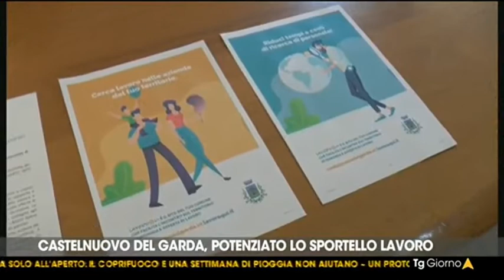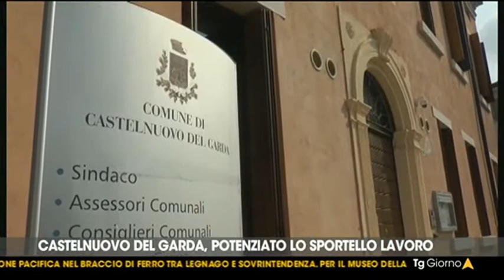Sportello Lavoroqui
Domande e offerte di lavoro si incontrano sul portale Lavoroqui